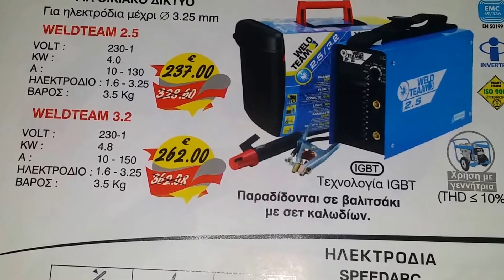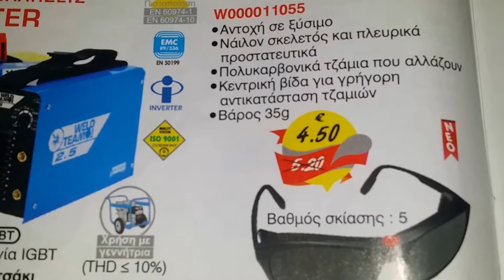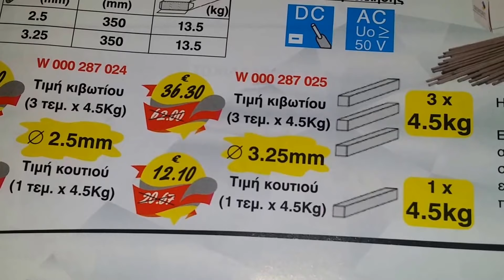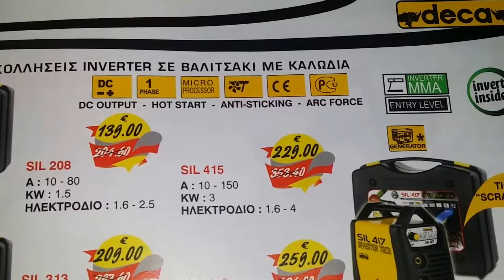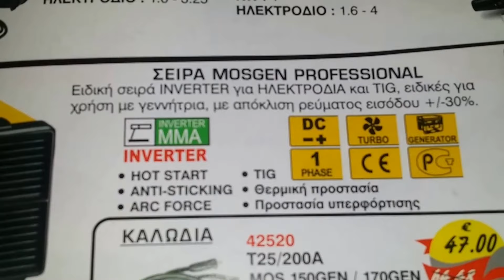ΠΡΟΣΦΟΡΕΣ 2017 ΣΕ ΗΛΕΚΤΡΟΚΟΛΗΣΕΙΣ INVERTER MIG TIG ΑΠΟ ΤΗΝ BATOS ACCESSORIES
ΠΡΟΣΦΟΡΕΣ ΣΕ ΗΛΕΚΤΡΟΚΟΛΗΣΕΙΣ INVERTER TIG MIG ΑΠΟ ΤΗΝ BATOS ACCESSORIES ΑΠΟΣΤΟΛΕΣ ΣΕ ΟΛΗ ΤΗΝ ΕΛΛΑΔΑ ΜΕ ΜΕΤΑΦΟΡΙΚΕΣ ΚΑΙ ΚΟΥΡΙΕΡ
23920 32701 & ΦΑΞ  ΚΙΝΗΤΟ 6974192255